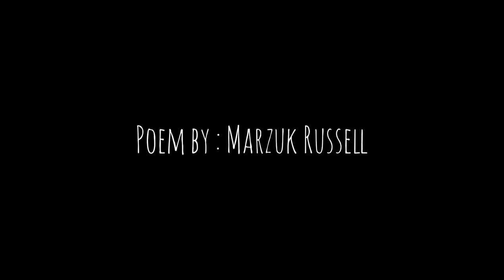Life And Disposal, A launch trip, Barguna river port to Dhaka Sadarghat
❑ Videography :
               Tasfin Ahmed

❑ Poem :
               Alternative by Marzuk Russell
❑ Reaction :
              Mahbubur Rahman Tunu
❑ Location :
              Barguna River Port To Dhaka Sadarghat